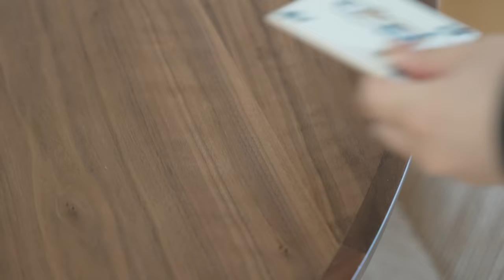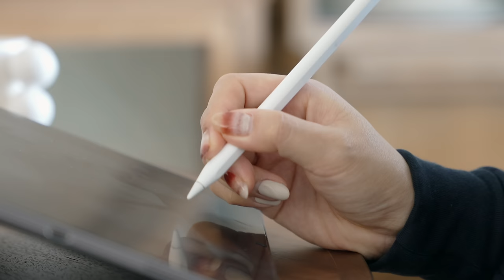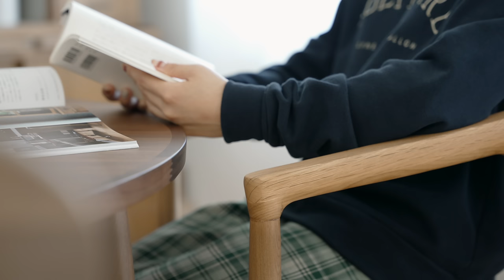【ルームツアー】無印良品の団地リノベーション｜古道具・アンティーク家具と暮らす｜湘南暮らし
今回ご紹介したアイテムは楽天ROOMでも
まとめているので是非ご活用ください 📄 ✍🏻

MUJI HOUSEさんのHPにて、
住まいのレポート『暮らしのうらっかわ』も更新中です🪑

MUJIのリノベ物件に住むことになった経緯はこちらにて。

高評価もよろしくお願いいたします。

0:00 Prologue
1:31 Dining room
6:32 Kitchen
9:40 Living room
16:14 Bedroom
18:45 Work space
21:20 Washroom

[SNS]

[concept]

きっと

[Music]
Tarry Not - Kylie Dailey
Be Enough - Kylie Dailey
Til All That's Left Is Ash - Ludlow
Them Fibers In My Holy Body - Bjurman
Here's Where I Belong - Birgersson Lundberg
Dont Give Up on Love - Ludlow
Golden Things - Kylie Dailey
One Bad Movie - Bjurman